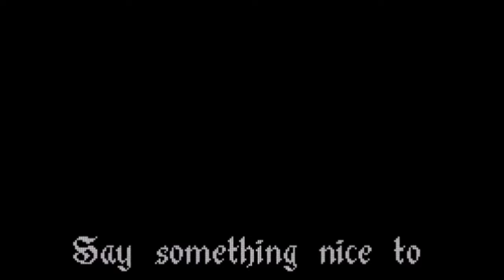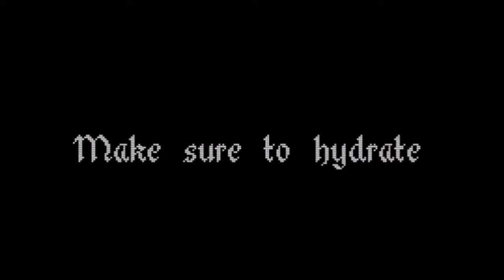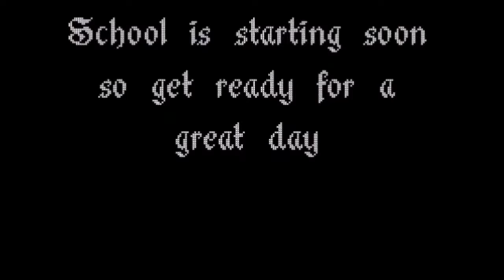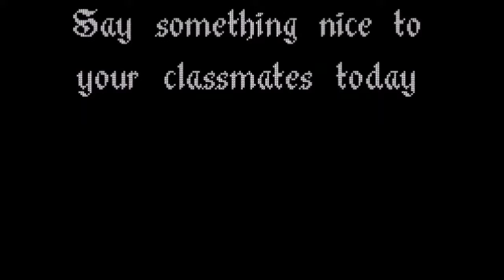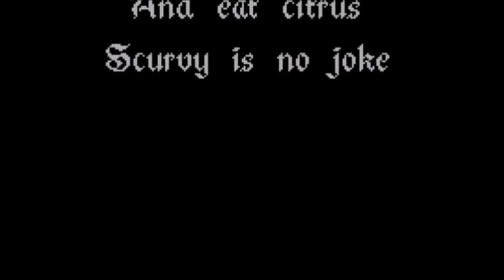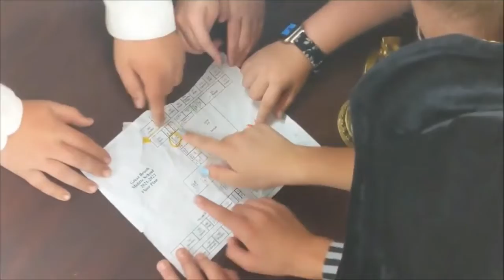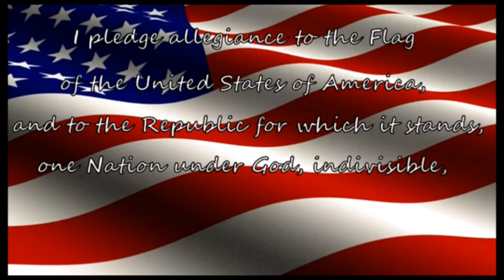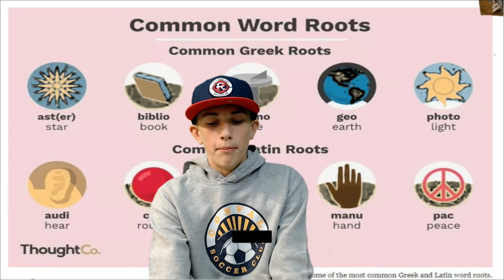Bobcat Morning Show 9-28-22